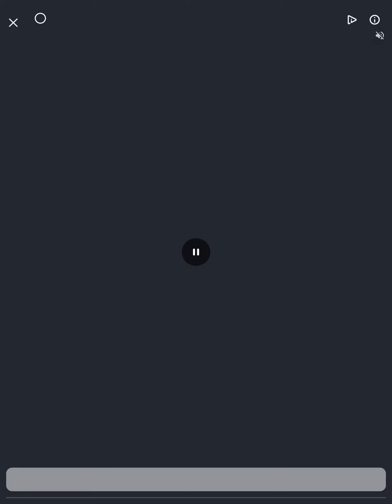Temple Run 2 🎄WALLY NUTT, MAGICAL MARATHON Challenge - NEW, WINTER TOYLAND Map!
What’s New
Version History
Celebrate the holidays like never before with our magical Winter Toyland!

Explore the larger-than-life map full of gigantic toys and jumbo treats with the limited-edition tiny toy runners & brand new pets!
+ Run with Bella the Ballerina & her magical plushie - Rainbow the Unicorn
+ The Nutcracker and his friend Holly the Reindeer have come to life with an exclusive power
+ Collect brand new sets of Winter Toyland artifacts along with the unique holiday hats

FEATURES
* New obstacles
* More powerups
* More achievements
* Special powers for each character
* Bigger monkey!!!